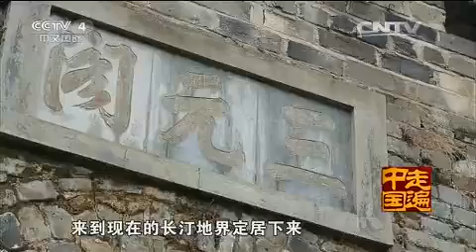20150517 走遍中国 6集系列片望乡（2）老家春天闹闹闹